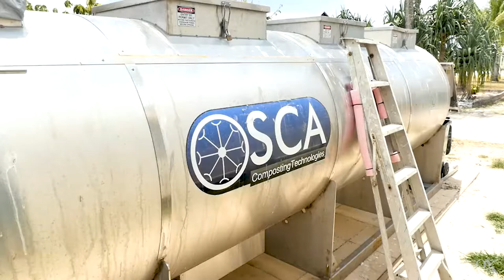UQx TOURISMx TOUR_100 Case Study: Sustainability at Lady Elliot Island